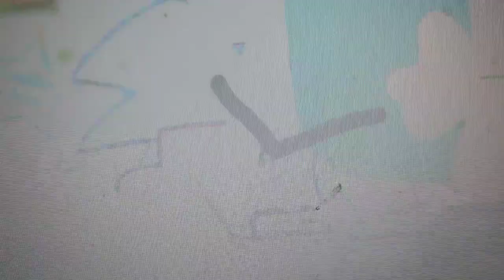The Player Trio Become Demons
The Players arvie at the Banban Kindergarden truns out 3 Strange people Have been broken inside the Kindergarten now the Players must invastergate